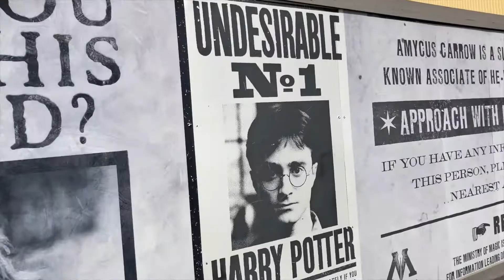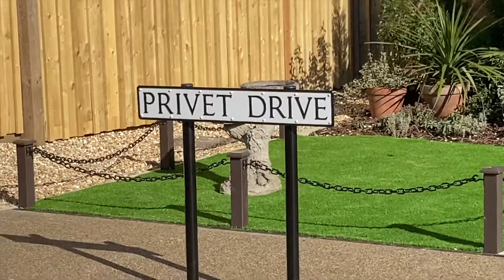London Vlog pt 2 - Warner Bros. Harry Potter Studio Tour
This is part 2 of a 3-part series of my recent trip to London.
In this video, I go to the Making of Harry Potter Studio Tour in Leavesden. I've been once before in 2016, and it was really fun to go back and see what's changed, and realise how much of a Potter-head I actually am!